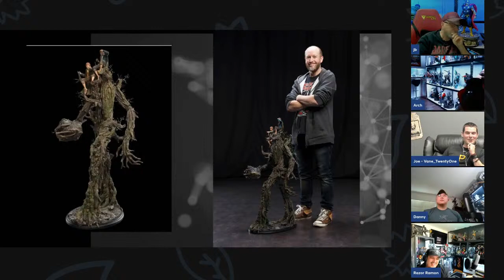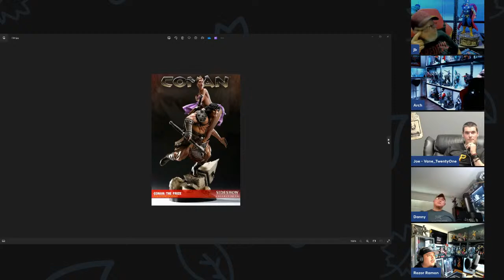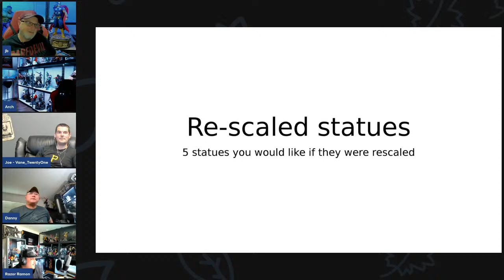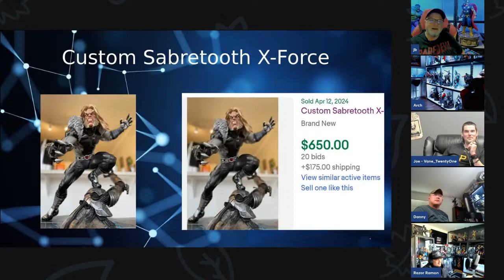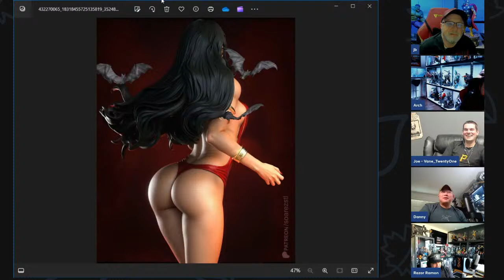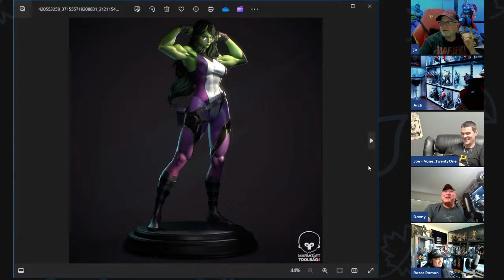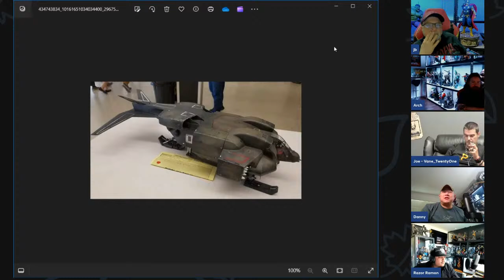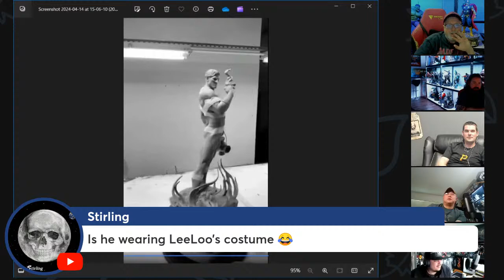Collective Minds Ep. 130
Join us for our weekly statue and pop-culture chat.